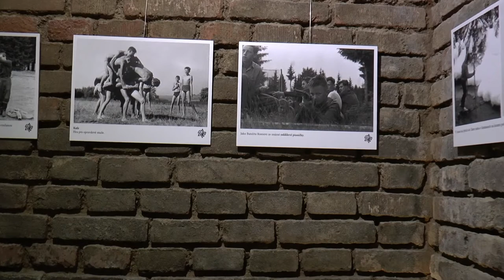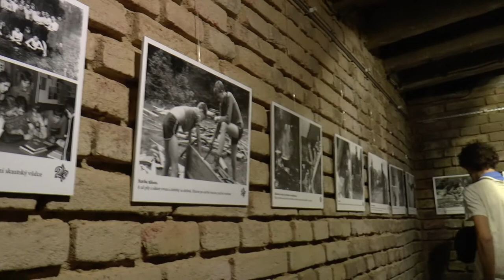Vernisáž výstavy "Stoleté album" - výstava fotografií ke 100 letům oddílu Pražská Dvojka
100 let skautského oddílu Pražská Dvojka (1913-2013) od počátků přes éru Jaroslava Foglara -- Jestřába až po současnost.  Nejslavnější český skautský oddíl ve dvojím kurátorském výběru fotografií, paralelně sestaveném Milanem Žaloudkem (Dvojka) a surrealistickou skupinou R.V. Blažek. V pražském Café Lajka se proběhla vernisáž Stoleté album, přibližující originálním způsobem 100letou historii nejslavnějšího českého skautského oddílu Pražská Dvojka. Ten je veřejnosti známý díky knihám Jaroslava Foglara jako Hoši od Bobří řeky.